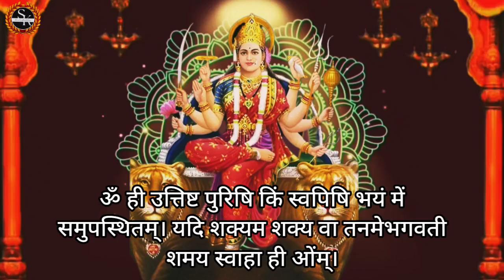महाघातक शत्रु नाशक महादुर्गा मंत्र | आधा भी सुन लिया शत्रु का घर संसार 24 घंटे में खत्म#shatrumantra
मंत्र :

ॐ ही उत्तिष्ट पुरिषि किं स्वपिषि भयं में समुपस्थितम्। यदि शक्यम शक्य वा तनमेभगवती शमय स्वाहा ही ओंम्।